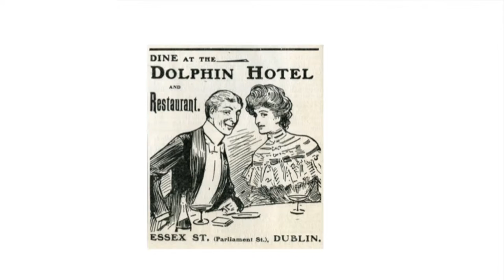Tom Doorley lecture: The Restaurants of Dublin 1900-2000 (excerpt 1)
Excerpt from a lecture given at the Little Museum of Dublin, 15th March 2017